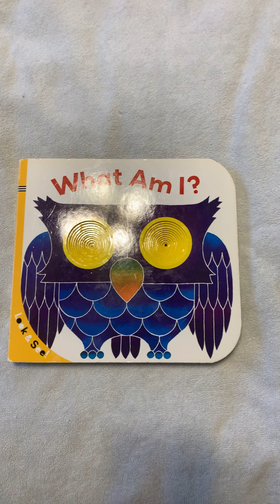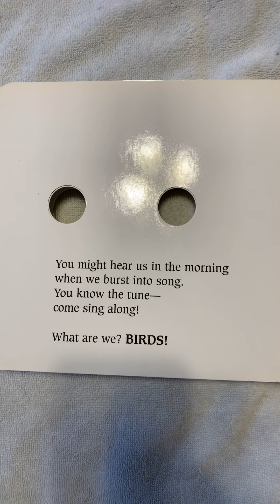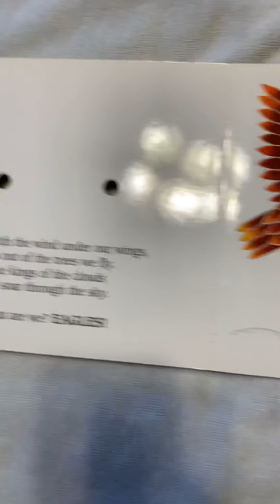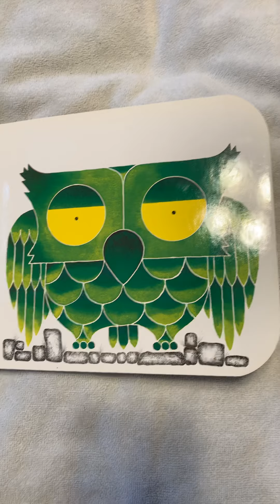WHAT AM I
We love bedtime stories that make a stink and see things when we close our eyes called dreams. Think. Dream. Sleep tight no matter what kind of animal you are.